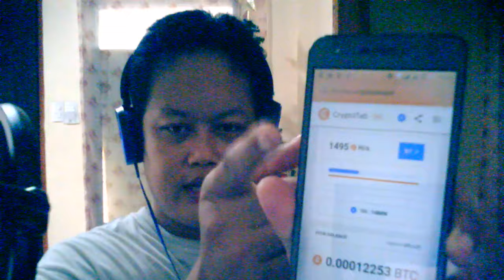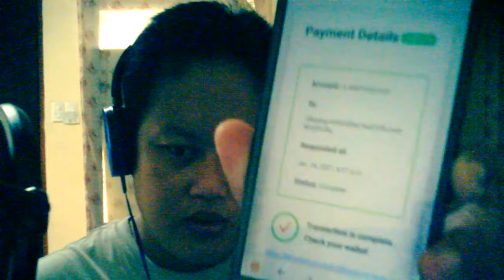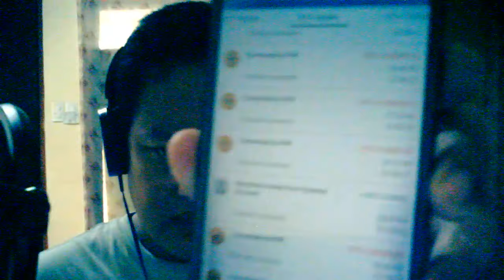Paano ba magkaroon ng Income sa Bahay?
Kahit nasa Bahay lang Tayo pwedeng pwede na magkaroon ng Income kahit di na lumabas kasi Pandemya pa Tayo...!!! Habang nag Browse Kayo pwede na Kayong magkaroon ng Income gamit ang Crypto Tab Browser Lite o Pro pero sa Akin ay Pro na gamit ko kasi pinag Upgrade na Ako ni CryptoTab Browser dahil lumampas na Ako sa Minimum BTC...!!! sa video nato malalaman Niyo ang lahat2x kung ito ba ay Scam uu Hindi kasi may Proof nmn Ako na talagang nakapag wiwithdraw na Ako dito...!!!